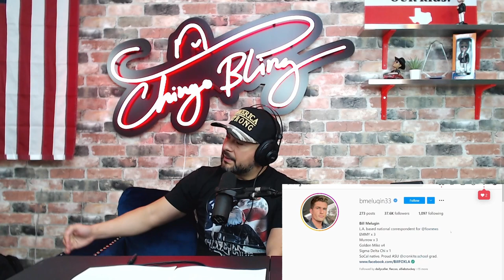RPT #180 - Mayra Flores Texas 34 Republican Candidate | Red Pill Tamales | Chingo Bling Podcast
Magicmind.co/Chingo